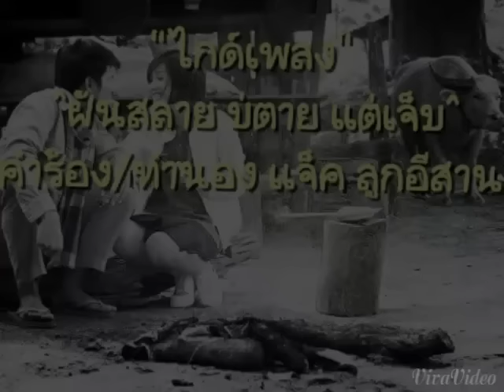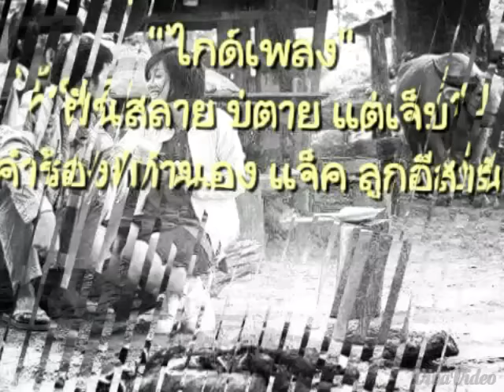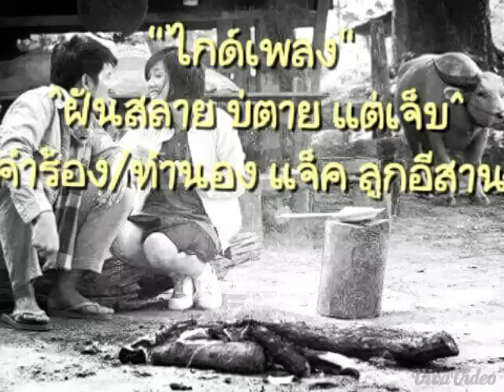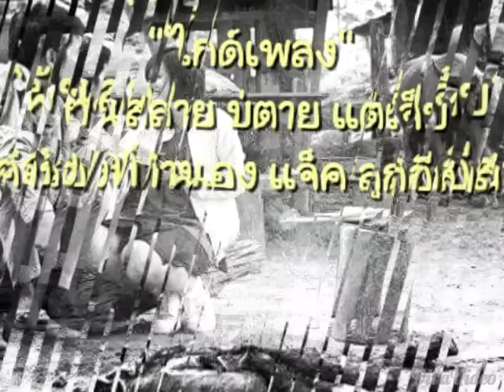ฝันสลายบ่ตายแต่เจ็บ/แจ็ค ลูกอีสาน